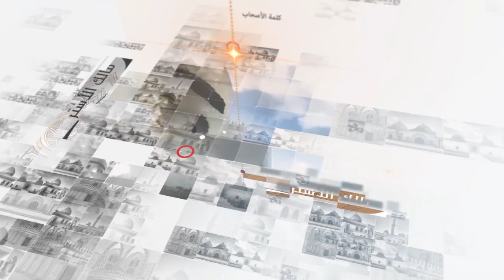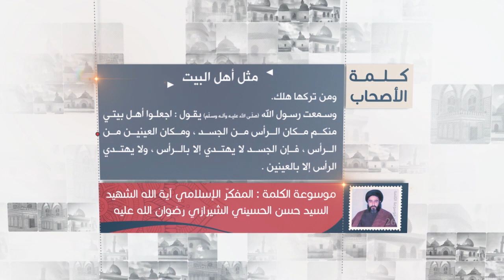كلمة الأصحاب - أبو ذر: مثل أهل بيتي فيكم كسفينة نوح - آية الله الشهيد السيد حسن الحسيني الشيرازي